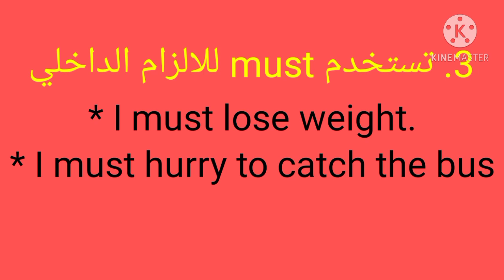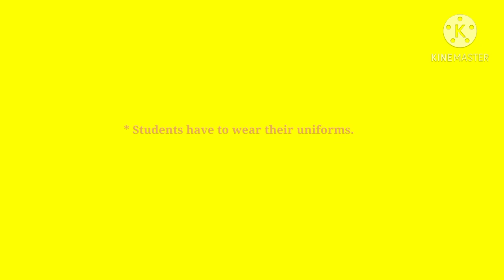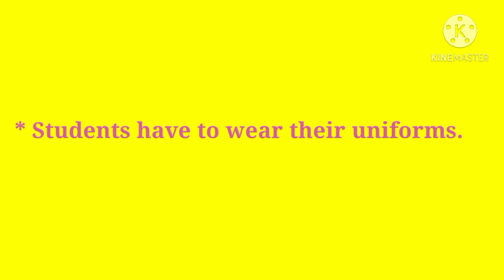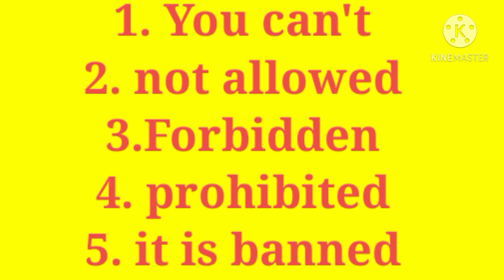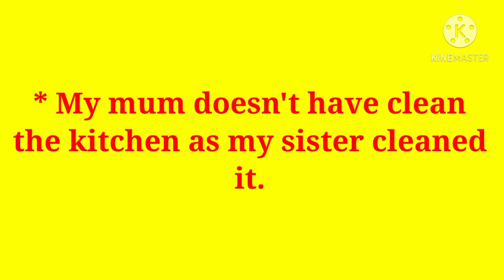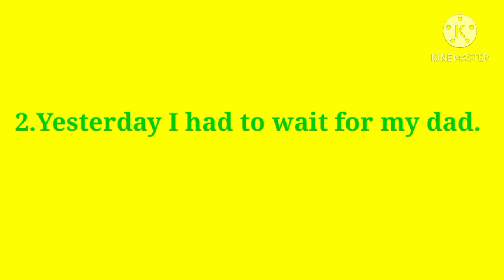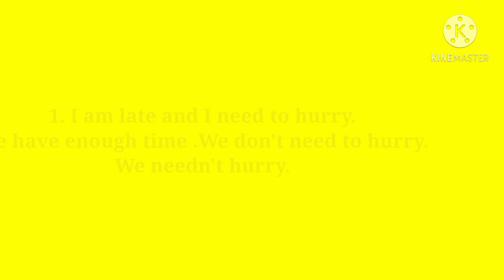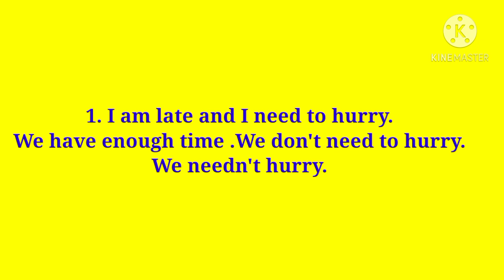انجليزي تانيه المنهج الجديد الوحده الاولي.English second secondary unit one 2021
Hello. 2nd secondary.
unit one .
Grammar unit one.
هاللو الوحده الاولي الصف الثاني الثانوي
هاللو نظام حديث 2021
دفعه التابلت
must / have to / have got to  / need
هاللو تانيه ثانوي
الوحده الاولي تانيه ثانوي انجليزي
شرح الوحده الاولي انجليزي الصف الثاني الثانوي
تانيه ثانوي هاللو
هاللو تانيه ثانوي
شرح جرامر الوحده الاولي تانيه ثانوي
تانيه ثانوي ٢
مينشن لكل اصحابك
تعليقاتك علي الفيديو  توكد تفاعلك
اي ملزمه أو تمارين أو امتحانات تفاعلية
هبعتها للناس الاكثر تفاعلاً.
متاح دروس اون لاين علي الزووم بسعر رمزي
للتفاصيل.
لينك امتحان تفاعلي علي الوحده الاولي جرامر